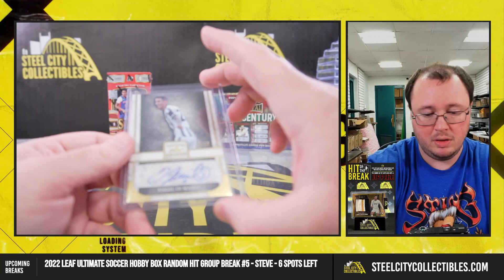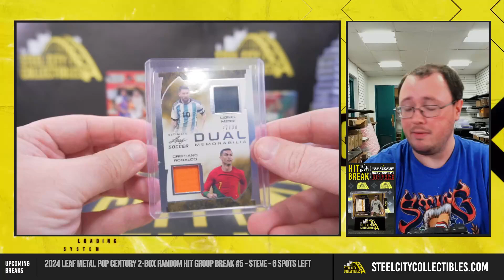2022 Leaf Ultimate Soccer Hobby Box Personal - John